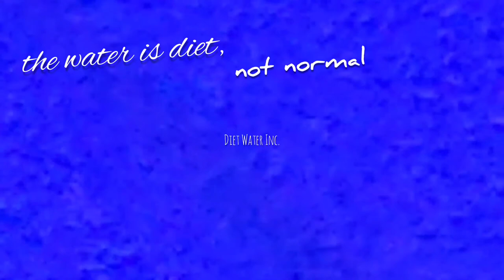Diet Water Inc. - the water is diet, not normal (Instrumental Audio)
Official Instrumental Audio for the track "the water is diet, not normal " taken from the album "For the Salt DELUXE EDITION

Info:

Song - the water is diet, not normal

Artist - Diet Water Inc.

Submitted via - Diet Water RADIO

Date submitted - 06/24/21

Album - For the Salt (DELUXE EDITION)